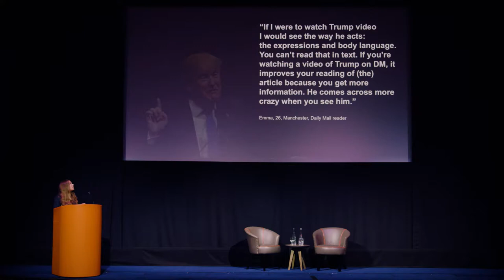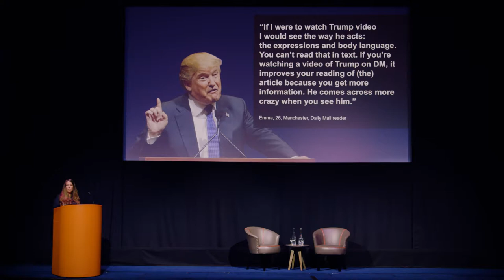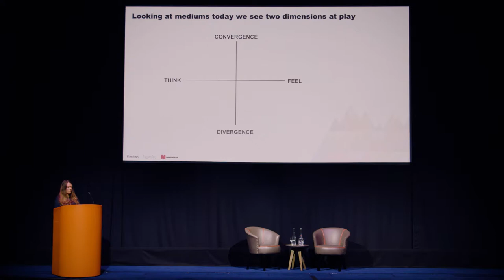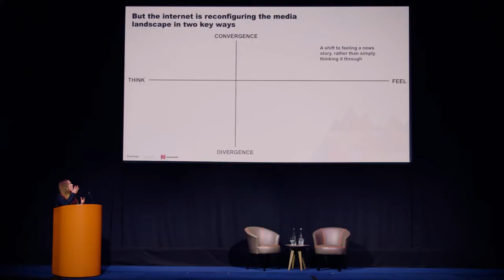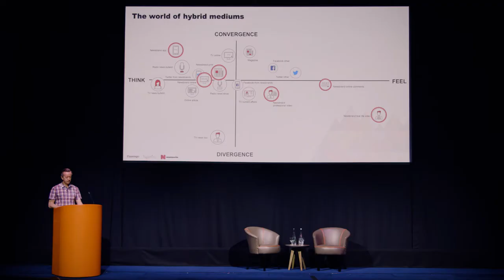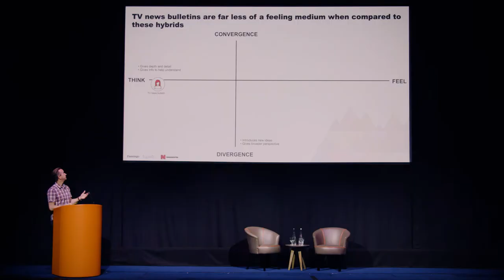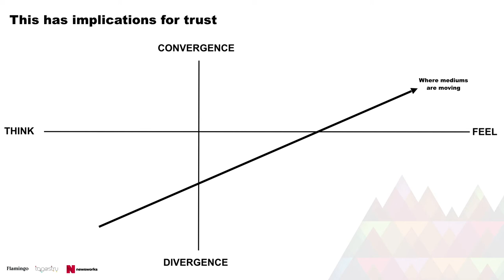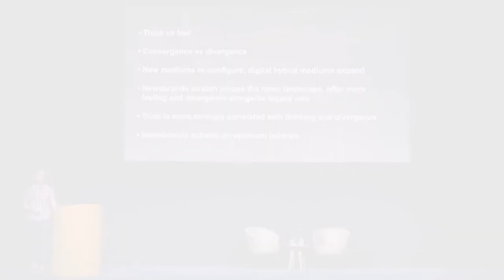Kate Knight, Kevin Thompson and Denise Turner: Is the medium still the massage?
Flamingo's Kate Knight & Tapestry’s Kevin Thompson are joined by Newsworks’ Denise Turner to review the relevance of Marshall McLuhan’s seminal work, The Medium is the Massage, in our 21st century media landscape